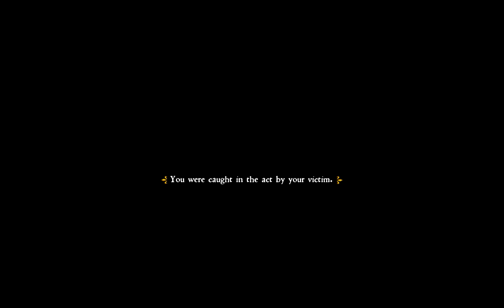Let's Play Kingdom Come Deliverance 6 - There Is No Try